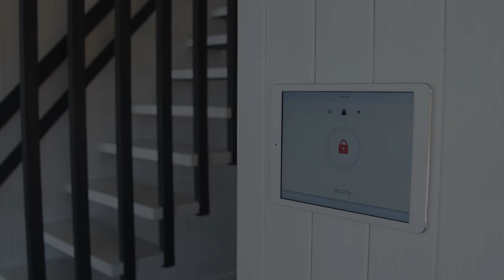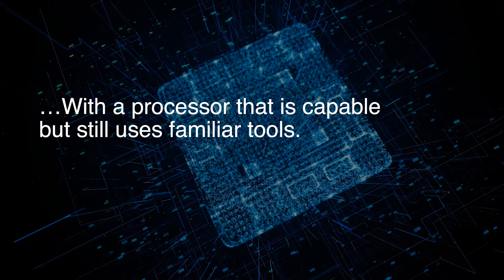High-Power Crossover MCUs for the Internet of Things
The Internet of Things demands more powerful processors and connected devices. NXP’s i.MX RT1050 Crossover MCUs bridge the gap between MCUs and application processors with graphics acceleration, LCD controllers, camera sensor and audio interfaces, while still offering excellent connectivity and using familiar tools.